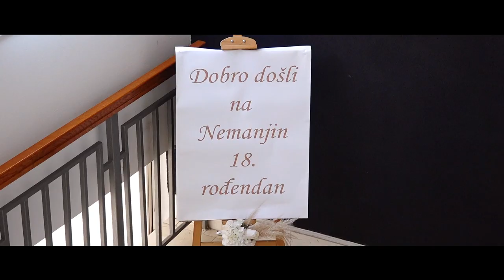Punoletstvo Nemanje Pantica Loznica Sc Lagator 2023 Hd Uvod Spot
Punoletstvo nemanje pantica u loznici sportski centar lagator novi stadion 2023 Jun orkestar nikole nestorovica dijana vicanovic ivana nestorovic dejan crnogorcevic rasveta snovi u boji
loznica veselje uvod hd punoletstvo spot snimanje loznica srbija 18ti punoletstvo rodjendan